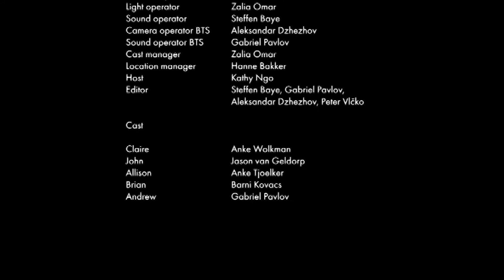And...cut!: The Breakfast Club #4 - Matters